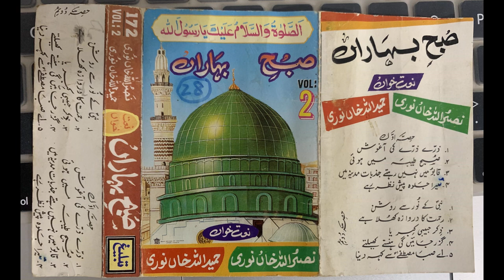Subh teba me hoi by Nasrullah Khan Noori